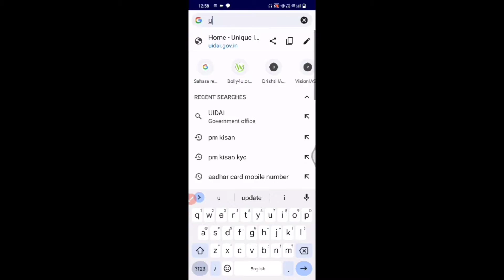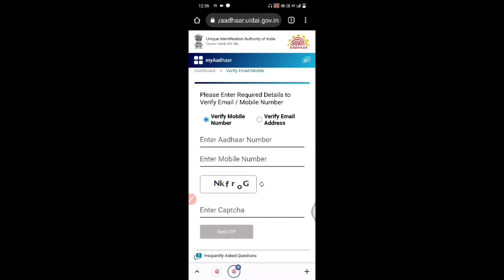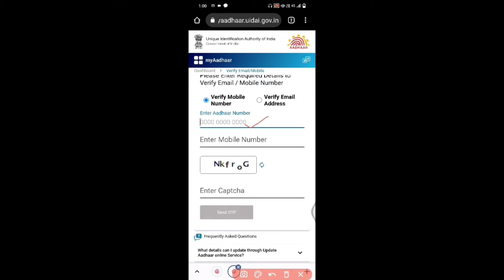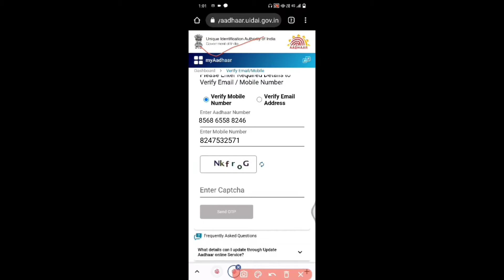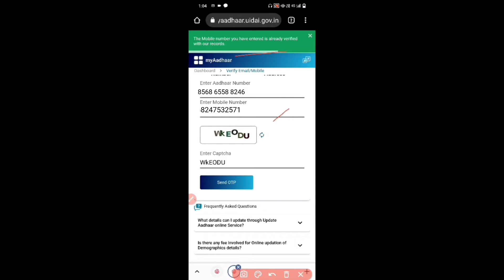aadhar card me mobile number kaise jode | aadhar card mobile number change | aadhar card online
IMPORTANT LINKS

RELETED QUERIES
aadhar card me mobile number kaise check kare
kaise pta kare aadhar card me mobile number
kaise pta kare aadhar card me mobile number link hai
kaise pata kare ki aadhar card kis number se link hai
aadhar card me kon sa mobile number hai kaise check kare
aadhar card me konsa mobile number register hai kaise pata kare
aadhar card me konsa number link hai kaise pata kare 2022
aadhar card me kon sa mobile number hai kaise check kare 2022
aadhar card me kon sa mobile number kaise change kare
how to check aadhar card mobile number
How To Know Which Mobile Number Is Registered In Aadhar Card
Aadhar Mobile Verification
know which mobile number is registered in aadhar card
how to know which mobile number is registered in aadhar
know aadhar card mobile number
aadhar mobile verification
aadhar card mobile number check kaise karen
aadhar card
mobile number in aadhar card
aadhar card mobile number online check
facttap